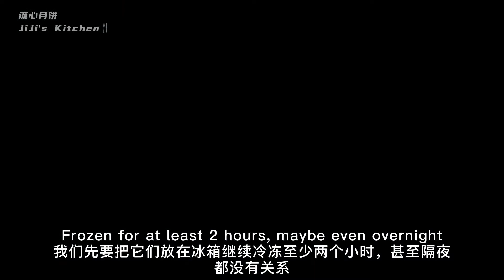【美食VLOG】流心月饼 Lava Custard Mooncake 金沙奶黄馅/翡翠莲蓉馅。最受欢迎中秋节月饼。超详细食谱，零失败，不输美心【JiJi's Kitchen🍴】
流心月饼应该可以算是月饼界的天花板了，因为与众不同的流心内馅，所以它也总是可以卖得比别的月饼贵。
其实，自己在家做也是很简单的。
看完我的视频，只要工具和材料备齐，相信你也可以在家里做出完美的流心月饼！

🥣材料（可以做12个50g的流心月饼）：

流心馅：
黄油 18g，砂糖 10g，烤熟或者蒸熟的咸蛋黄 2个（共35g），椰浆 30g，淡奶油（Whipping Cream）30g，奶粉 8g。

月饼皮:
黄油 80g，糖粉 25g，全蛋液 15g，椰浆 15g，低筋面粉 130g，玉米淀粉 20g，奶粉 15g，橘色芝士粉 5g。

馅料:
240g。
‼️我用的是自制的金沙奶黄馅和翡翠莲蓉馅，你可以换成豆沙馅、芋头馅等等。

📝做法:
    1. 流心馅：黄油加糖，隔热水加热到黄油融化，然后放置在一边备用。

    2.烤熟或是蒸熟了的咸蛋黄倒入料理机，再加奶粉、椰浆和淡奶油，用食物料理机或是破壁机混合搅打均匀。然后过筛一次。

    3.在过筛后的咸蛋黄糊中倒入刚刚融化成液体的黄油，完全搅拌均匀后装入挤花袋，填入流心馅的模具当中，放进冰箱冷冻一晚直到彻底变硬。
‼️这个流心馅的模具做出来的成品，每一个约是5克左右。

   4.饼皮：室温软化的黄油加糖粉，用蛋抽把它们混合拌匀。倒入全蛋液和椰浆，继续混合拌匀，再筛入所有粉类，用橡皮刮刀拌至无干粉的状态。覆盖保鲜膜，然后放进冰箱冷藏1小时以后才拿出来使用。
‼️全程都不要过度搅拌。
‼️橘色的芝士粉主要是用来调色，当然也可以让成品带有一点点的芝士香味，不过不是必须，如果实在没有可以不放。

   5.馅料：把馅料分割成12等份，每份25g，搓圆。

    6. 冻硬了的流心馅我们先把它们脱模，然后再放进冷冻室里防止融化。

    7. 取一份月饼馅料，压扁，然后去冷冻室拿一颗流心馅，用月饼馅包裹进这颗仍旧是冻硬状态的流心馅，收口捏紧，搓圆。全部完成后再放进冷冻室冷冻30分钟。
‼️流心馅一定要一颗、一颗的从冷冻室拿出来。

    8. 冷藏好的饼皮，不需要等它回软，把它们分割成12等份，每一个是25克。用手稍微捏几下就可以整成圆形了，不操作的饼皮全部要覆盖保鲜膜，防止它们风干。

    9. 取一份饼皮，压扁以后包入一份已经裹了流心馅的月饼馅料。收口捏紧，先搓圆，再稍微把它们搓成椭圆形，排放在铺了烘焙纸的烤盘上。

   10.50克的按压式月饼模具，先要在模具里面撒一些玉米淀粉，并且把多余的粉抖掉，然后盖在月饼胚上，按压，直到压不动了就轻轻的提起模具。
‼️每压一次，模具都要再重复一次撒粉的步骤。

   11. 刚刚做好的月饼胚，千万不要马上送进烤箱去烤，不然的话，饼皮还没有烤熟，里面的流心馅就要爆出来了。我们先要把它们放在冰箱继续冷冻至少两个小时，甚至隔夜都没有关系。

   12.冷冻好了的月饼胚不需要解冻，从冷冻室拿出来以后，在表面喷少许的清水，然后直接立刻马上放进已经预热好了的烤箱220°C，先烤5分钟。

   13.然后把烤至半熟了的流心月饼从烤箱里面拿出来，不需要做任何操作，只是让它们在烤箱外待2分钟，稍微降一降温，再把它们放回烤箱，同样用220°C继续烤5分钟，就完成了。
‼️刚刚出炉的流心月饼的饼皮是非常软的，并不建议马上去动它，等它室温冷却下来饼皮也会变得硬一些就可以移动了，这个到时候自己轻轻用手感受一下。
‼️我所在的地方室温30°C，这个流心月饼不放冰箱，室温隔天依然是流心的。但是如果室温比较低、或者是你放在冰箱里面冷藏的话，吃之前请用微波炉加热10-15秒。

Welcome to JiJi's Kitchen, JiJi bring you simple home cooking and the best tried and true recipes.
Wishing everyone great success by referring to my secret recipes!

只分享给大家真实可操作的美食食谱。

Facebook个人专页
JiJi's Kitchen